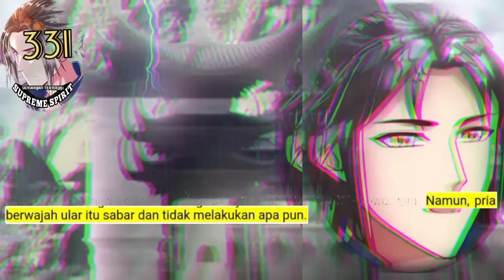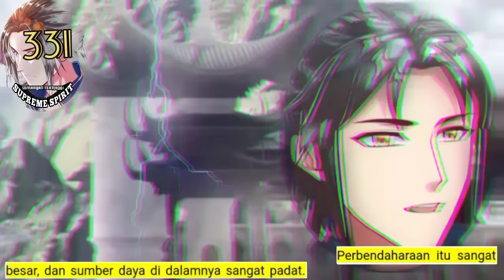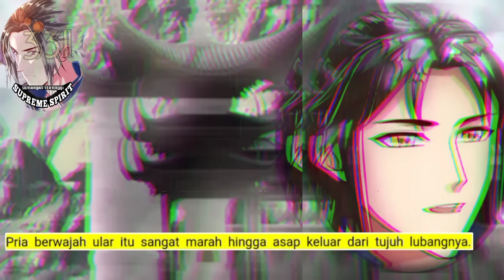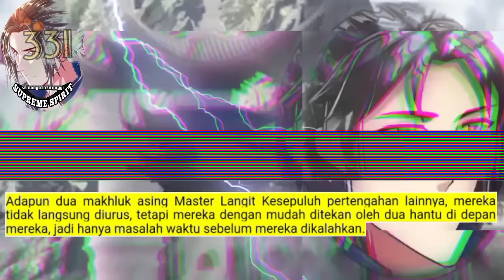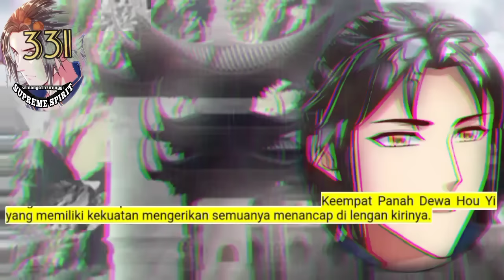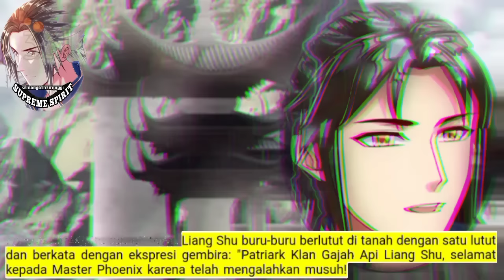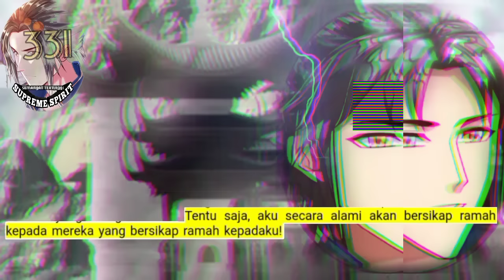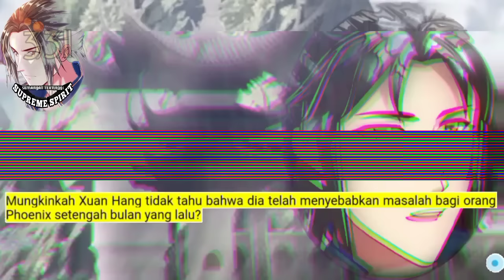Peleburan Semangat Tertinggi season 331